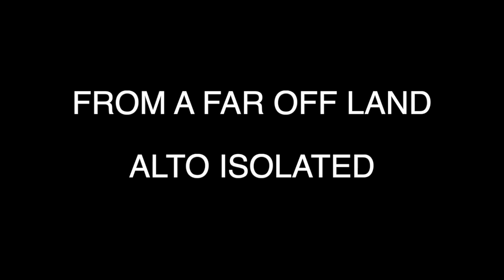FROM A FAR OFF LAND - ALTO ISOLATED